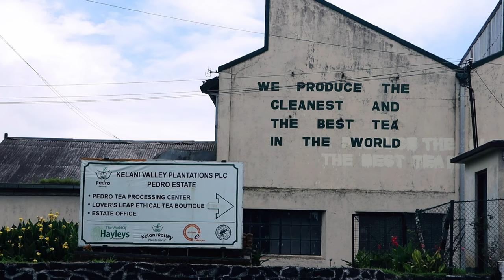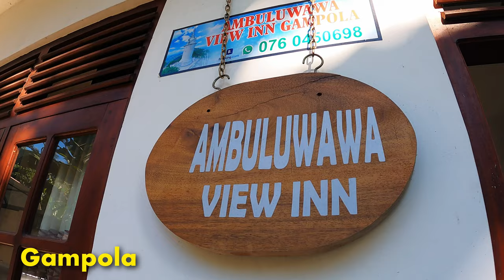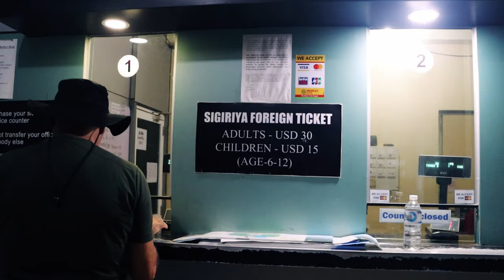Top 10 Things To Do in SRI LANKA | Travel Guide & Tips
Sri Lanka is FULL of things to do and places to see so join us in this video as we explore the best of this amazing tropical island!

Included in our list are stunning beaches, breathtaking natural attractions, mind-blowing historical sites and MORE!

We believe tourism in this country is about to explode into life over the next few years so if you are thinking of a trip to Sri Lanka, this video is your first step to planning your journey!

Thanks! 💚

0:00 Intro
0:34 Number 10
1:55 Number 9
3:00 Number 8
3:46 Number 7
4:45 Number 6
5:52 Number 5
7:24 Number 4
8:27 Number 3
9:15 Number 2
11:45 Number 1
12:36 What's next?!

What should you budget for your trip to Rio? Receive your informative PDF file for absolutely FREE

How much does it cost to travel to Guatemala? Receive your informative PDF file for absolutely FREE⬇️